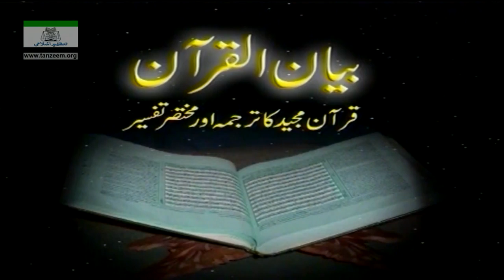Surah Takwir (Ayat No. 23 - End) to Surah Tariq By Dr Israr Ahmed | Bayan Ul Quran By Dr Israr Ahmad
Sura Takwir - (Ayet No. 23 - End)
Sura Infitar
Sura Mutaffifin
Sura Inshiqaq
Sura Burooj
Sura Tariq